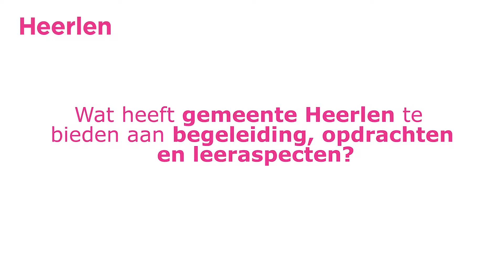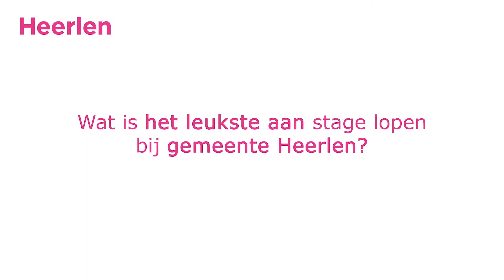Stage lopen op de communicatieafdeling van gemeente Heerlen juni 2022